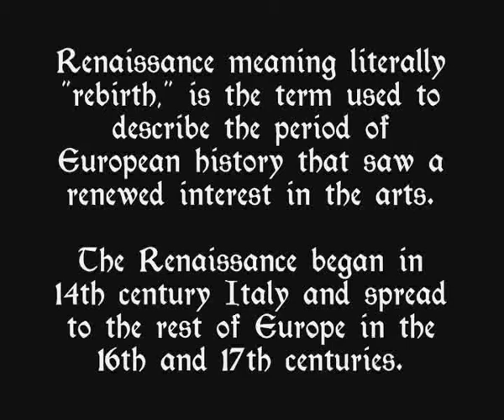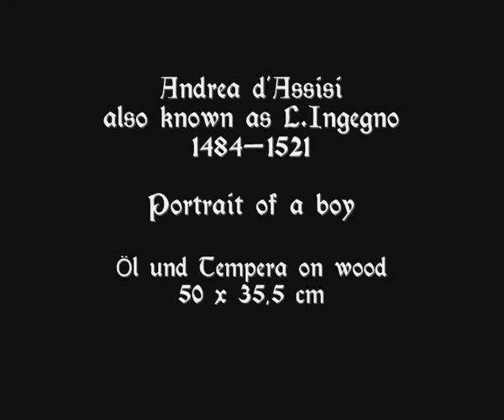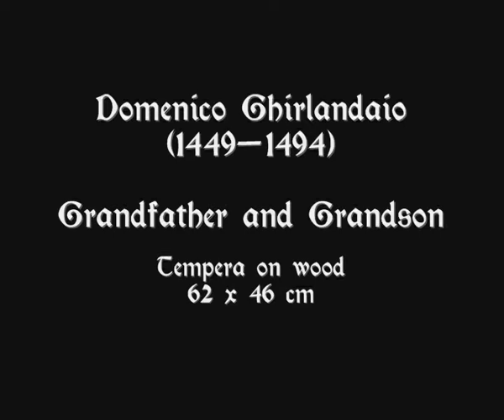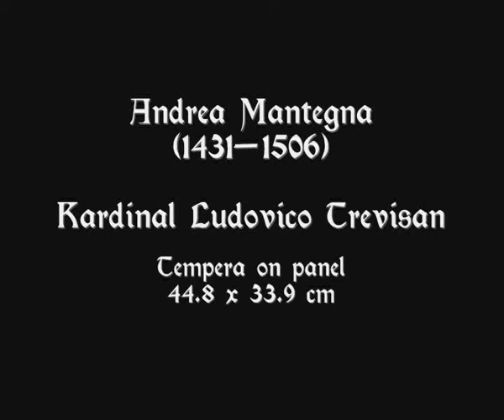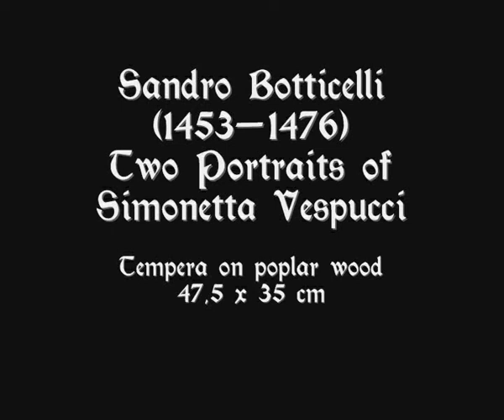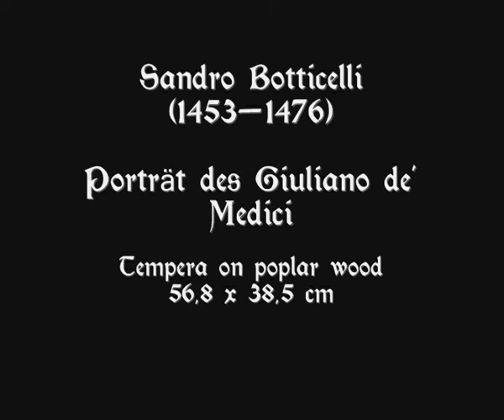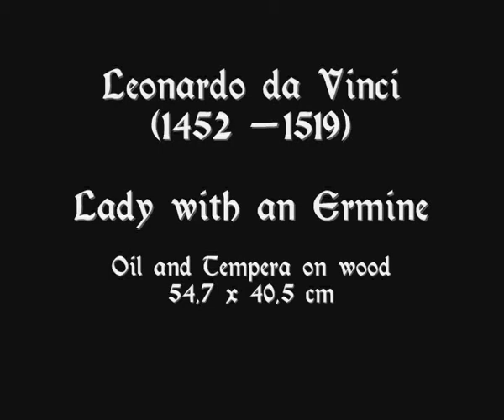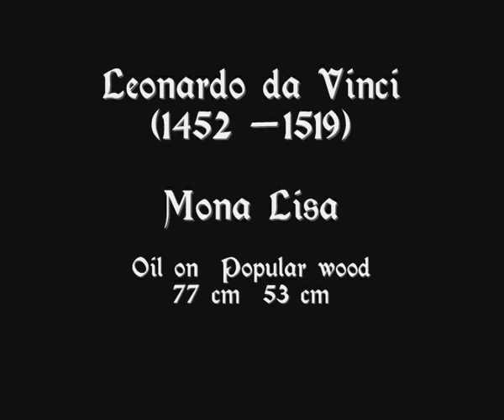Faces of the renaissance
Renaissance meaning literally "rebirth," is the term used to describe the period of European history that saw a renewed interest in the arts.

The Renaissance began in 14th century Italy and spread to the rest of Europe in the 16th and 17th centuries.

This Video shows a art works of the  Renaissance artists:-
Andrea d' Assisi fanciullo, Andrea Mantegna, Davide Ghirlandaio, Domenico-Ghirlandaio, Francesco del Cossa, Domenico Ghirlandaio, Sandro Botticelli and Leonardo da Vinci

Pavana CLIII (153) from Thomas Morley (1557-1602)

Performed by
Jon Sayles, guitarist